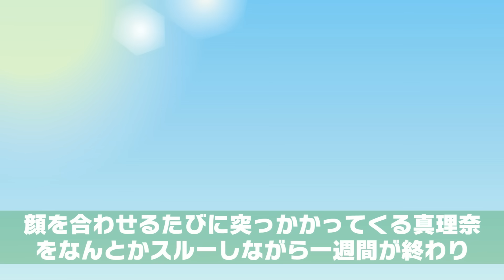デート中偶然、会社の同僚に遭遇「あんたの彼氏、超ブサイクじゃんｗ」⇒後日、取引先で彼氏と気付かず口説いていて…【スカッとする話】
イシシッ！パニ子だよ＼(￣▽￣ ) デート中偶然、会社の同僚に遭遇「あんたの彼氏、超ブサイクじゃんｗ」⇒後日、取引先で彼氏と気付かず口説いていて…【スカッとする話】